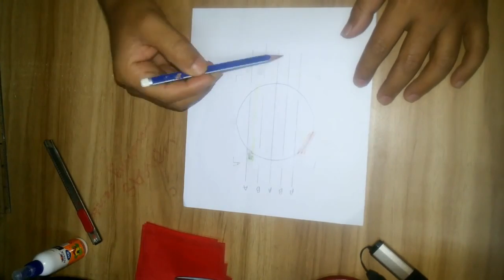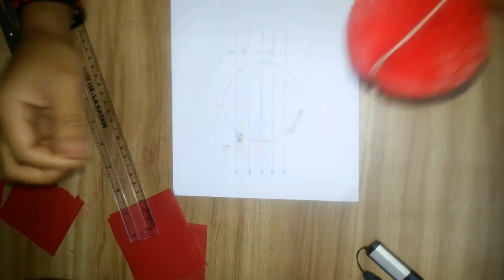How to make a Paper Honeycomb Ball Diya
During the Second World War, paper honeycomb was introduced for the airplane industry (fuel tanks for Dakotas). After the war ended paper honeycomb was used primarily as a structural material in the reconstruction of Europe. The shortage of building material (wood, bricks, etc.) made paper honeycomb an excellent cost-effective available alternative. The development of paper honeycomb in North America was based on those post-war European applications.

Paper honeycomb is still used in structural applications such as inner doors, separation walls and furniture (kitchen cabinets). Door companies incorporated high-speed production lines with continuous paper honeycomb and are able to produce up to 10,000 doors a week. In Switzerland and Germany, paper honeycomb has become an important material in home construction. The use of paper honeycomb as a cost-effective way to provide temporary housing units has been explored but despite high interest levels has not become the standard for temporary shelter.

Paper honeycomb is also used as a packaging material. Glued with paper on both sides, it makes an excellent protecting material for all types of items. It is currently used in the following industries: paper, automotive, glass, ceramic, transportation, appliance, and furniture. Paper honeycomb can be die cut, slit scored or cookie cut into numerous sizes and shapes to protect products "inside the box" or "outside the box". Paper honeycomb is a protective packaging alternative to wood, corrugated or EPS.

Paper honeycomb is now being used in transportation applications such as rail car and truck dunnage.